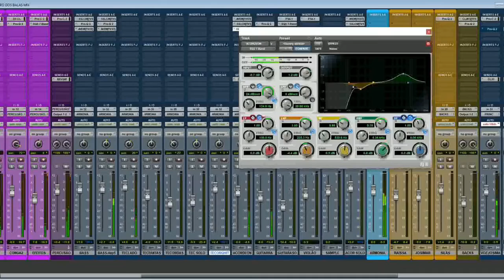Forró dos Balas - Mixagem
Mixagem do CD Promocional Forró dos Balas